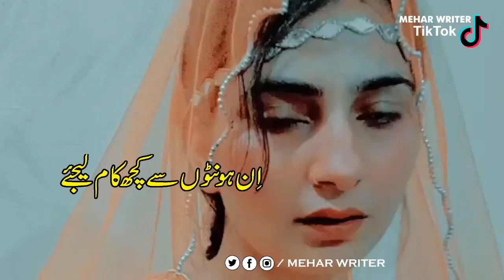In Honton se Kuch kaam leejiye by meharwriter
New videos
Hd videos